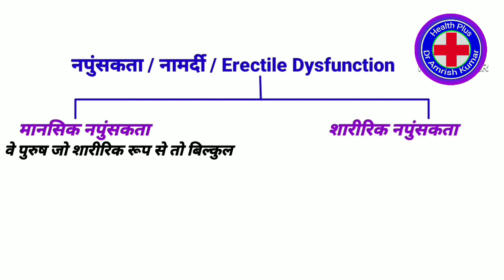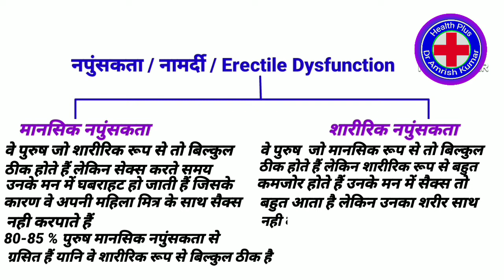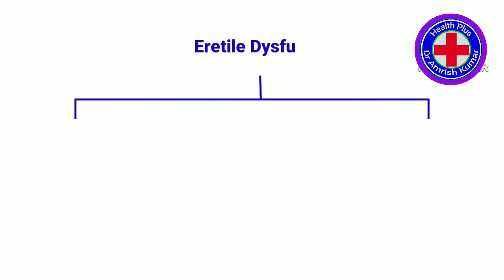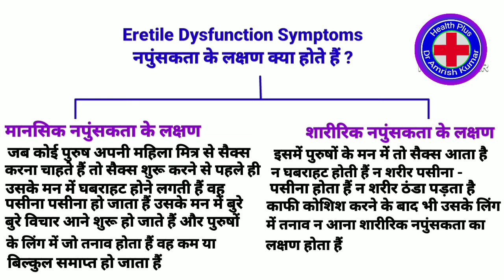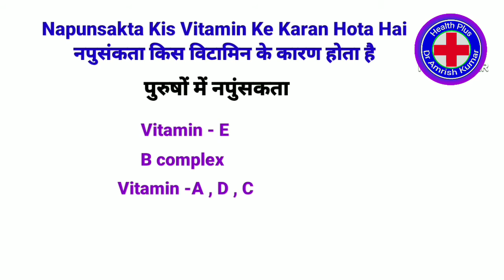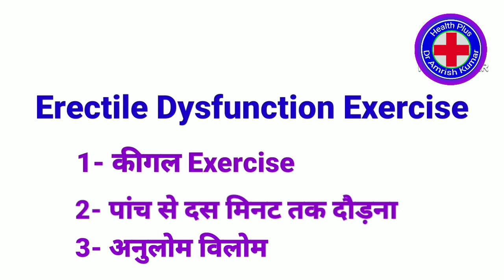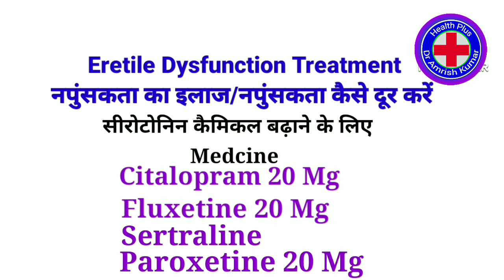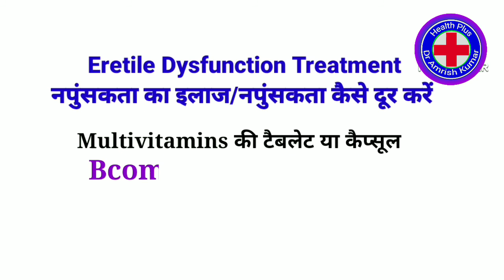Napunsakta Kise Kahte Hai | Erectile Dysfunction Treatment IN Hindi | Erectile Dysfunction Medicine.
Napunsakta Ke Lakshan Kya Hota hai| Erectile Dysfunction Treatment Hindi
Napunsakta Ke Lakshan Kya Hote hai| Erectile Dysfunction|Erectile Dysfunction Exercises

Napunsakta Kis Vitamin Ke Karan Hota hai/ Erectile Dysfunction Treatment/Napunsakta Ka Ilaj

Eretile Dysfunction Symptoms and Treatment!Napunsakta Kaise Dur Kare! Napunsakta Ka Ilaj!
Napunsakta Kaise Aati hai! Erectile dysfunction Kya hota hai! Napunsakta ke Lakshan Kya Hote Hai! Erectile dysfunction Exercise! Napunsakta kaise Aati hai
is video me Napunsakta Kise  Kahte hai, Napunsakta Ka kya lakshan hota hai, Napunsakta kaise aati hai, Napunsakta kis vitamin ke karan hota hai , erectile dysfunction treatment, erectile dysfunction exercise, erectile dysfunction symptoms
ki bahut achchi jankari di hai aasha karta hu aap ko bahut jankari milegi.
वीडियो में बताई गई सभी दवाइयों के लिंक डिस्क्रिप्शन में दिए हैं आप चाहें तो यहां से प्राप्त कर सकते हैं.

1.Capsule Vitamin E

2. Capsule Vitamin D

3. Tablet Fluxetine 20 mg

4. Tablets Tadalafill
or Megalis 20 mg